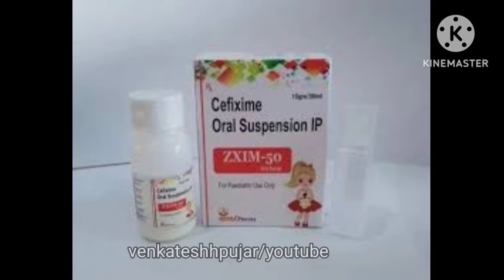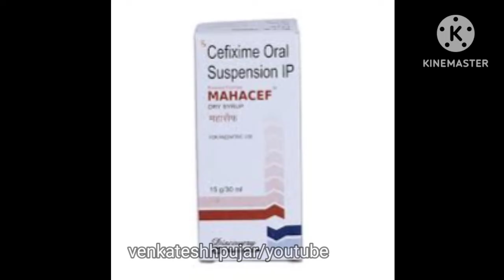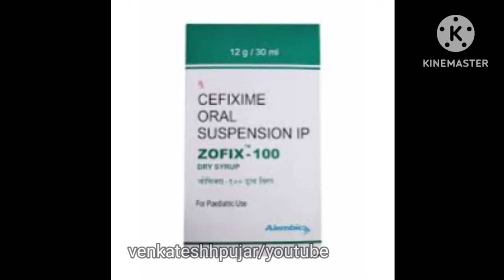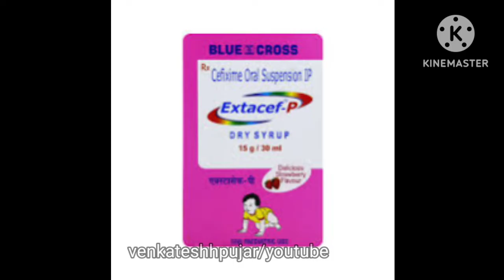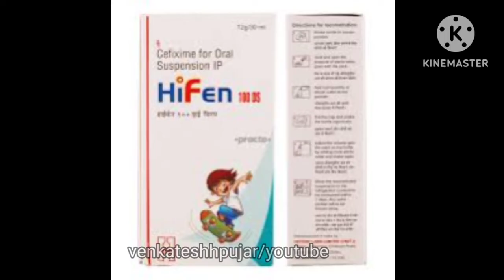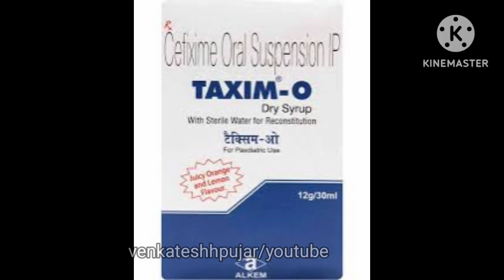ಸೆಫಿಕ್ಸಿಮ್ ಸಿರಪ್ 50mg,100mg / Cefixime Syrup in Kannada |uses|dosage|substitute|side-effects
syrupcifixime50mg syrupcifixime100mg syrupextacefp syrupextacefdelicious hifensyrup taxim-odrysyrup#miliximsyrup
video contains information about -
1)what is Cifixime syrup?
2)how Cifixime syrup is prepared?
3)uses/indication of Cifixime syrup?
4) substitute of Cifixime syrup?
5)Dosage of Cifixime syrup?
6)how Cifixime syrup works?
7) side-effects and contraindications of Cifixime syrup?
8)mrp and availability of Cifixime syrup?